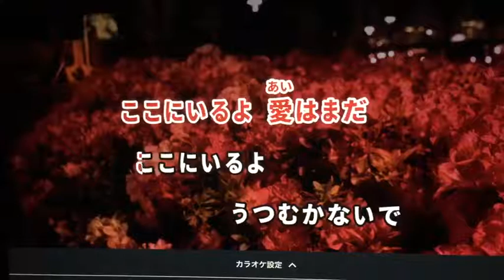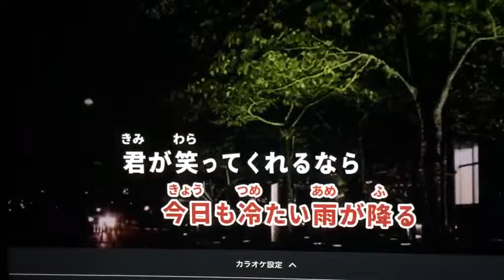空と君のあいだに - 西郷隆盛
こんなふうに側でずっと誰かが見守ってくれていたら
こんなふうに側でずっと誰かを見守っていれたなら
それだけで人は生きていける
人は己一人では生きていけない
同行二人は己とそれを見守る仏のことだけど
こんなふうにこんな覚悟で見守ってくれる人は
もはや仏と言えるのだと思う

懲役レコードでは、YouTubeにアップロードする為のオーディションを開催致します。
国籍、身分、年齢、プロの方、アマチュアの方問わず、幅広く募集しております。
登録ご希望の方は、楽曲動画、サムネイル、アピールポイントをこちらのGmailより送信をお願い致します。

そして再生回数の多い楽曲､話題になった楽曲はデジタル販売､CD発売の可能性もあります。その際アーチストの皆様に 負担金 登録料 レッスン料金 等を一切請求しないことをお約束いたします。
前科三犯 893番 懲役太郎

※権利関係の問題がある動画は、登録不可になる可能性があるので、ご了承下さい。